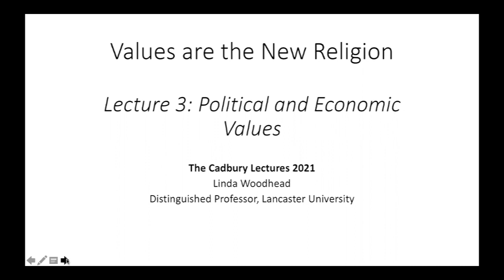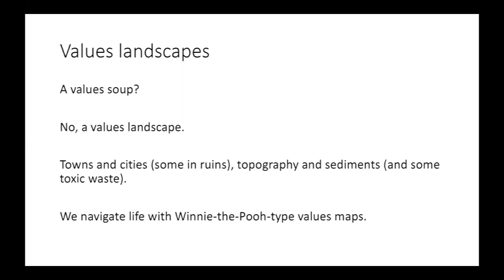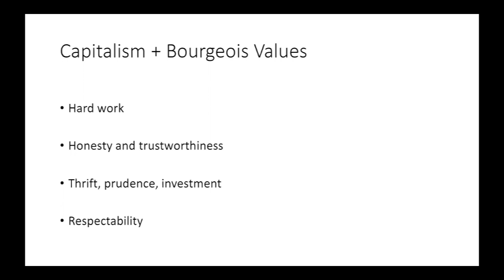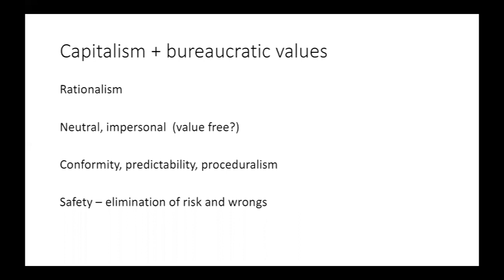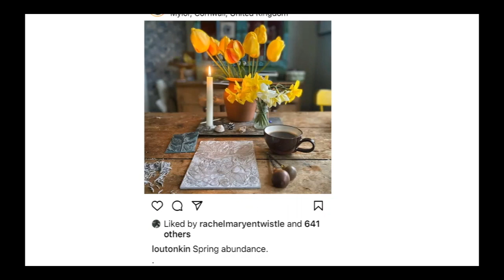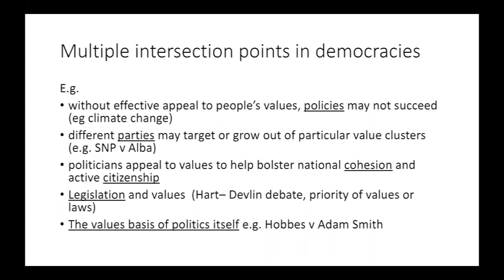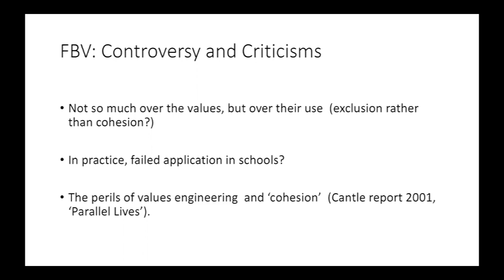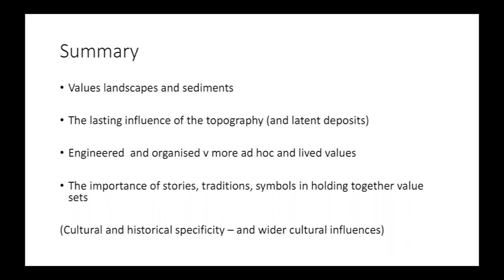Values are the New Religion: Political and Economic Values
The Edward Cadbury Lectures 2021.
Given by Professor Linda Woodhead MBE